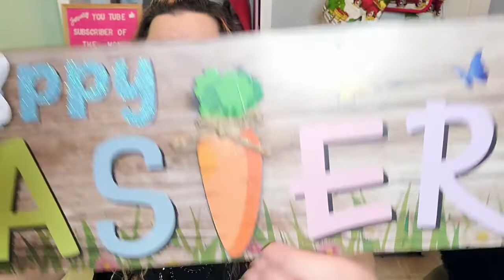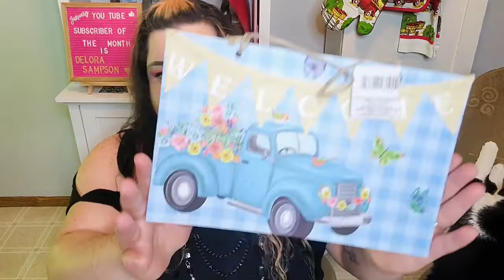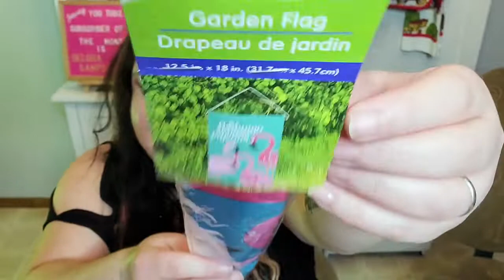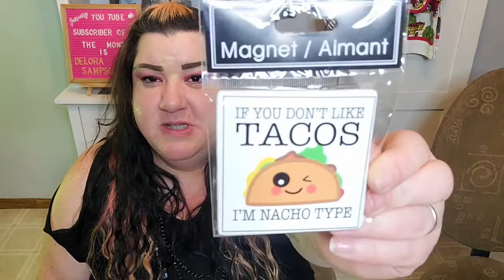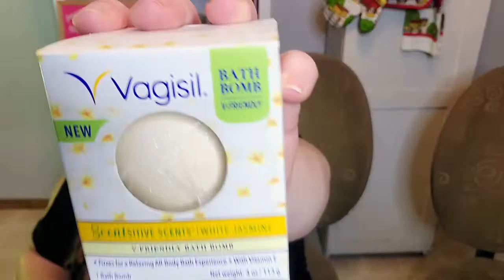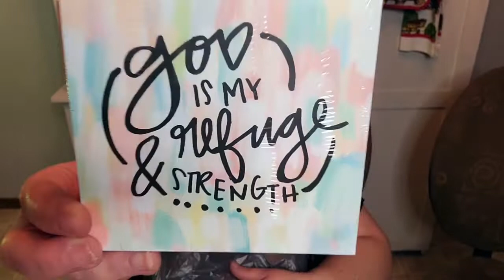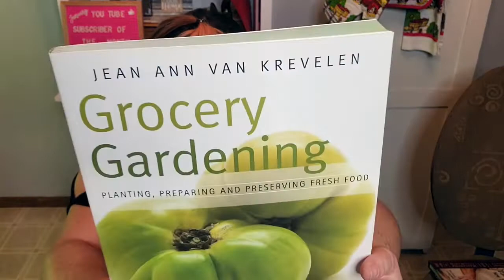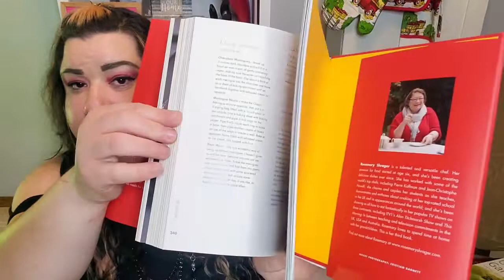New Dollar Tree Haul! | So many NEW finds!!! | 2-11-21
I felt so lucky when I went to Dollar Tree today! I found so many NEW things! I was so excited to find the truck signs! Dollar Tree has so many great decor finds for cheap people like me!

SEND ME A NOTE! FRIENDMAIL ADDRESS:
The TruckersWife Loves Life or TTWLL
 Here's my Address for Christmas/Holiday card exchange or friend mail at :
14000 Dix Toledo Rd
UNIT 1070